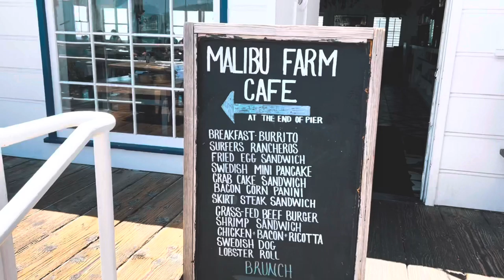Trip Back Home - Road Trip Vlog Pt. 5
Hope y'all enjoyed the video! Link is down below.